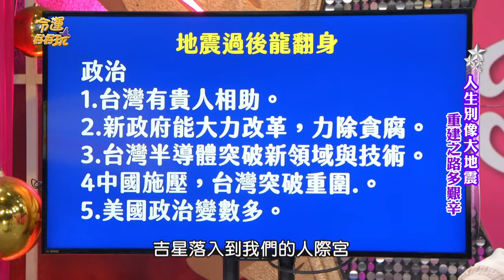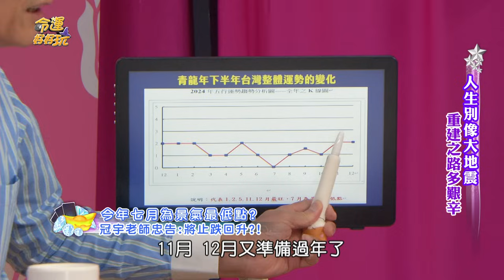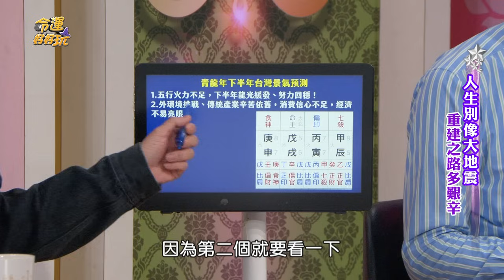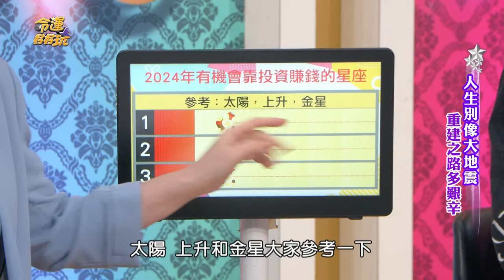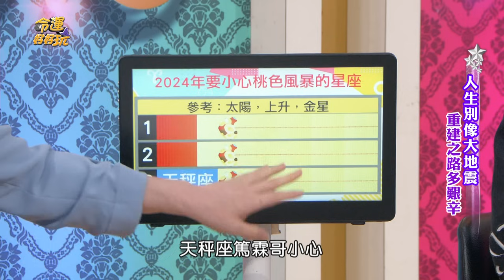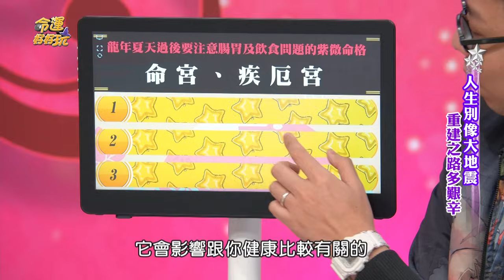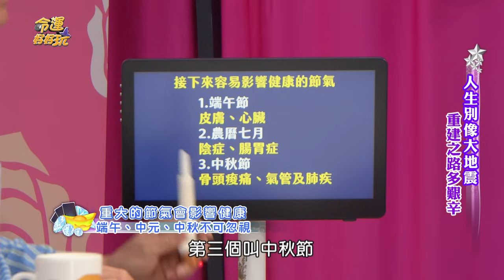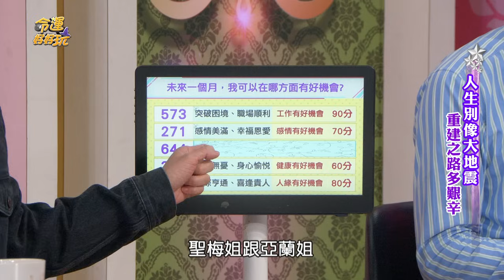【命運好好玩】2024下半年台灣國運預言！命理師聯手神算洩天機！物價漲到瘋掉人民好苦！賴清德上台經濟會變好嗎？許聖梅揭露「台灣N號房」恐怖內幕！2024.5.6 (許聖梅、小孟老師、簡少年老師)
2024年地震頻傳，簡少年紫微觀天象預言要震到年底？
新政府上台台灣經濟將起飛？小孟驚人預言台灣國運！
許聖梅曝演藝圈還有驚天的未爆彈？！
喜慶臨門好運相隨的5生肖！

⭐2024年國運籤震撼預言！精準預測地震、賴清德當選總統，媽祖賜籤警世還有大災難？

【分段重點】
00:00 開場介紹
02:00 太陽風暴影響全球磁場 中秋前地震會再次來襲
03:41 川普若當選台灣會成祭旗？地震過後台灣能否極泰來？
08:00 今年七月為景氣最低點？冠宇老師忠告：將止跌回升？！
12:52 連麻辣臭豆腐也吃不起 吃不起義大利麵改吃意麵
16:12 在家吹冷氣繳不起電費 跑到賣場吹免費的冷氣
19:15 台灣面臨五行火为不足 下半年經濟更加吃力？！
23:03 龍年可以由虧轉盈的生肖
25:39 太陽化忌影響夏秋運勢 「日」相關國、宗教格外注意？
30:02 什麼紫微命格的人保守為宜？
32:10 先進大國會依賴台灣 台灣國運將旺？
35:16 小孟老師預測投資標的 買房不要買大房的真相？
36:37 今年值得投資的標的？即將換血的產業？
41:55 2024年有機會靠投資賺錢的星座
44:51 黃子佼案揭開「台灣N號房」？老師竟成片商？還能點菜？！
47:50 偷拍性愛片威脅受害女性？許聖梅驚爆演藝圈渣男是？
51:26 牡羊座人要格外注意 演藝圈會再掀起波濤？
55:00 2024年要小心桃色風暴的星座
01:00:17 龍年夏天後要注意腸胃及飲食的紫微命格
01:03:34 重大的節氣會影響健康 端午、中元、中秋不可忽視
01:06:42 未來一個月 在哪方面有好機會？